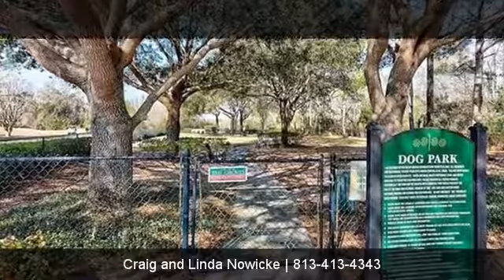Tampa FL Real Estate: 7404 Trovita Road, Land O Lakes, FL 34637-7418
THE ULTIMATE FLORIDA LIFESTYLE is yours in this maintenance-free 3 bedroom, 2 bath, 2-car garage villa in The Groves Golf & Country Club—a gated 55+ community close to Publix, Walgreens & more! This end unit with an extra deep driveway & side entry garage ensure lots of parking for your family & guests. You’ll love the extra-large 15x20’ screened lanai with wooded & golf course views. The 15x20’ great room plan with easy-care 16x16’ ceramic tile opens to the kitchen & dining space with its double-tray ceiling! The kitchen features solid surface counters, loads of white cabinets trimmed in crown molding, a full appliance package incl a built-in microwave, breakfast nook, task counter lighting, a pantry & snack bar! The spacious 14x15’ master bedroom at the rear of the home offers a bay window that provides peaceful wooded views. The master bath features an extra-large walk-in shower with built-in seat, dual sinks, linen closet & a walk-in closet with CALIFORNIA CLOSET SYSTEM! Bedrooms 2 & 3 at the opposite end of the home share a sparkling clean full bath. Extras include NEWER A/C & WATER HEATER (2015), a retractable front screen door & a water softener system! THE GROVES offers 18 holes of golf, a driving range, HEATED pool & spa, tennis courts, shuffleboard, an on-site full service restaurant & lounge, a large clubroom for community gatherings, fitness, Pickleball, a dog park & butterfly garden!! THE HOA covers the building’s exterior, roof, yard maintenance, basic cable & escrow reserves!!

Wonder what your Tampa area home is worth? Visit TampaRealtyNow.info

Want to search for Tampa FL Real Estate? Visit TampaRealtyNow.net